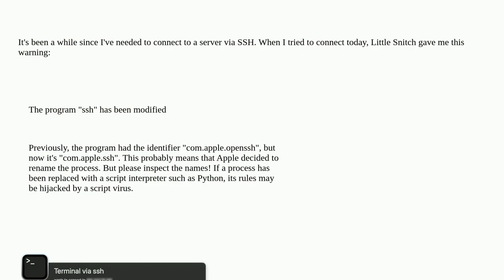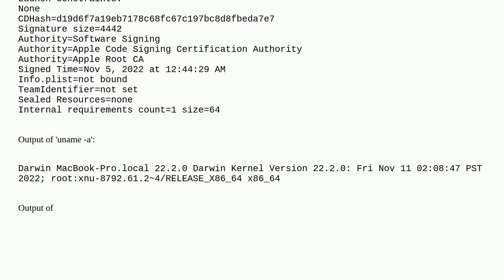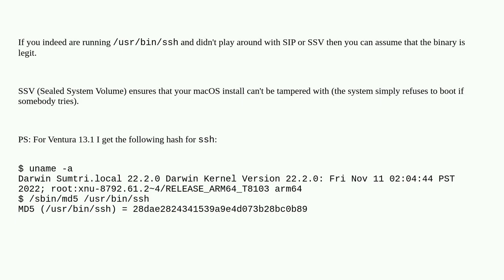Warnings on SSH processes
A special thanks goes out to the community

  ssh firewall signature